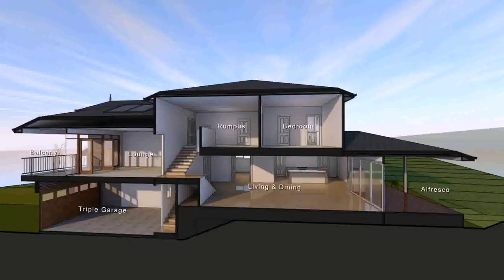Modern Small House Plans With Garage Underneath - DaddyGif.com (see description)